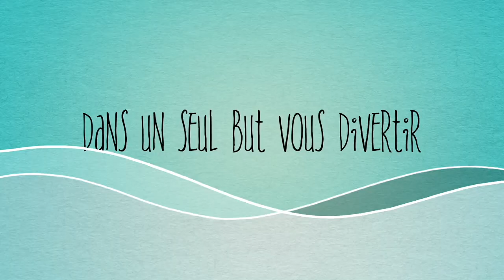MA MERE FAIT MON SHOPPING 2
On se retrouve pour une nouvelle vidéo ou ma mère fait mon shopping EPISODE 2  !!! Est ce qu'elle va relever le défi ? Est ce que ses choix vont me plaire ?

FAITE PETER LA BARRE DES POUCES BLEUS SI TU VEUX QUE JE FASSE LE SHOPPING DE MA MERE

🌈 Tu veux nous encourager, like et partage cette vidéo 🌈

💖REJOINS-MOI SUR LES RESEAUX💖 :

TIK TOK Musically : lemondedilyana
SNAPCHAT★ lemondedilyana

Nous sommes du Sud vers Nimes

 🌈Questions fréquentes :
- nous habitons dans le sud de la france vers nimes
- nous sommes française
- on monte nos vidéos sur final cut pro
- Ilyana rentre en 3 eme et mayron au CE1